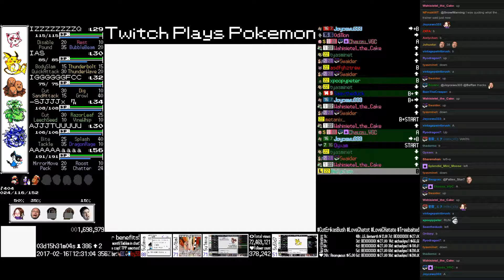Twitch Plays Pokémon Anniversary - Hour 158 to 159